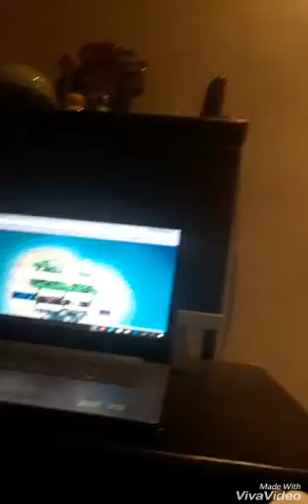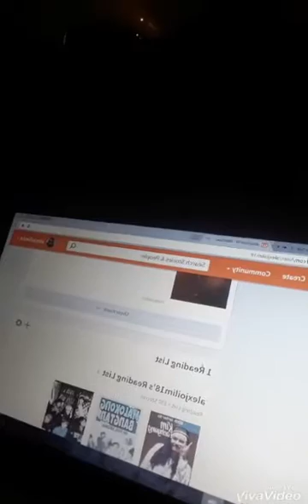Unknown video part 1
Mamaya sa part 2 po ng video makikita nyo yung wattpad accout ko haha wattpad reader ako eh.